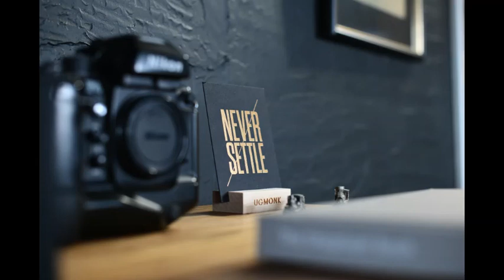[HPMU] Audio Lâm Sàng COPD - ThS. Lê Thị Diệu Hiền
Bài giảng Nội khoa Y4 Đại học Y dược Hải Phòng năm 2021.

Xin lưu ý rằng chúng tôi không sở hữu bản quyền đối với một số tài liệu. Chúng tôi chỉ chia sẻ điều này với khán giả vì mục đích giáo dục.